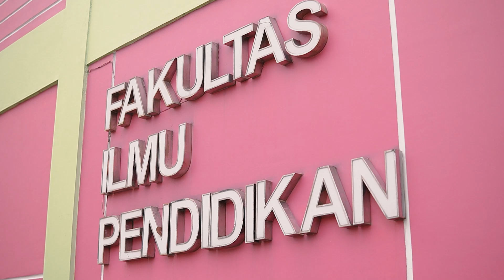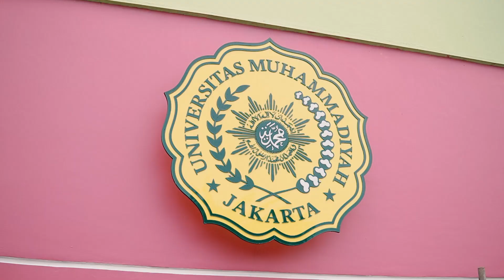Pengukuhan IKALUM UMJ Periode 2024 - 2028